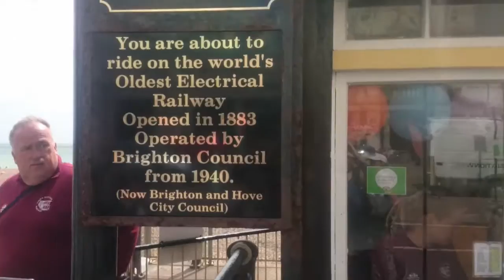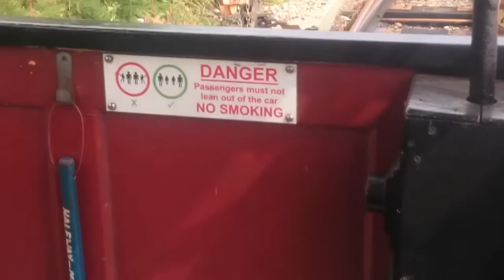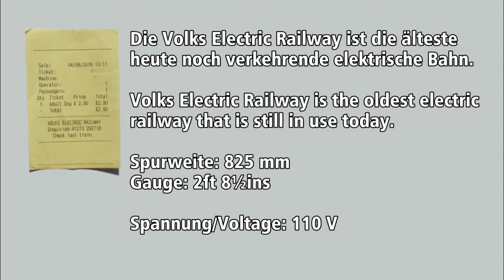Volks Electric Railway Brighton - 133-jähriges Jubiläum - Gesamt-Mitfahrt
Die Volks Electric Railway in Brighton ist die älteste elektrische Bahn, die heute noch in Betrieb ist. Ihre Strecke verläuft über eine Länge von ca. 1 Meile / 1,6 km am Strand entlang. Am 4. August 2016 wurde die Bahn 133 Jahre. Aus diesem Anlass sind Streckenobjekte und Fahrzeuge mit einigen Luftballons geschmückt.

Beginn der Mitfahrt bei 02:45

Auf der Strecke wird ein Sicherungssystem mit Stäben verwendet. Zwischen den Stationen Aquarium und Halfway Station darf nur derjenige Lokführer fahren, der den gelben Stab hat, auf dem folgenden nur der, der den blauen Stab mit der Aufschrift "Halfway - Marina" hat (zu sehen ab 06:45).

Leider war es an diesem Tag sehr windig, so dass besonders die Außenaufnahmen Windgeräusche enthalten. Bei der Mitfahrt ruckt es teilweise kräftig - ich habe dies bewusst nicht überarbeitet, weil so das Fahrerlebnis der Zweiachser mit ihrem kurzen Radstand auf schmaler Spur am besten nachzuempfinden ist.

Spurweite: 825 mm
Fahrspannung: 110 Volt